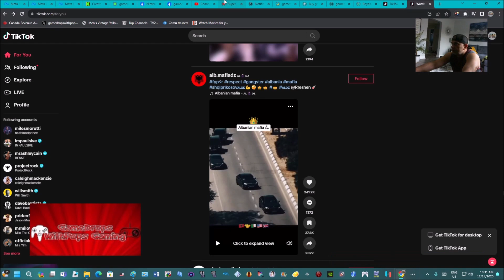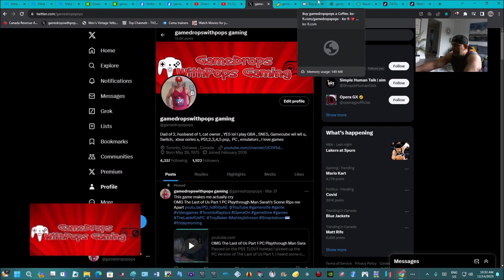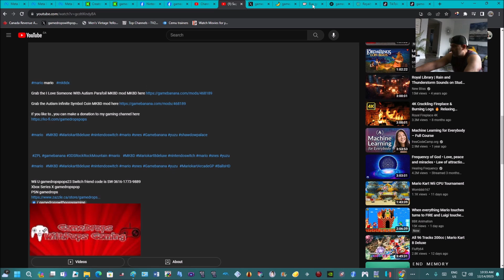MK8D Yoshi's Island Spring Time Retextured mods Nintendo Switch Ryujinx Fruit Cup 200cc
What's up y'all here with a new Spring Time remix of Yoshi's Island track on MK8D

I ran the Time Trial of Yoshi's Island I then raced the Fruit  Cup 200cc

I used the Ryujinx Nintendo Switch 1.1.1100 for this fun run

Grab The Splatoon Girl with a gamedropspops T Shirt DriverTex mod

Grab the NASA Astronaut Mario Odyssesy Model with no mask or visor MK8D mod

Grab the I Love Someone With Autism Parafoil MK8D mod MK8D